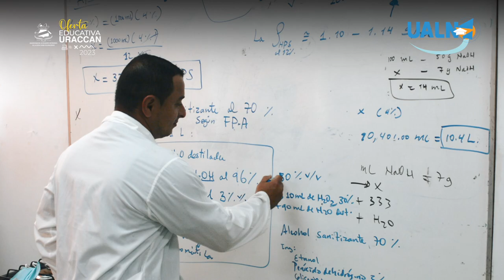Oferta Académica URACCAN en UALN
¡𝐌𝐚𝐭𝐫𝐢𝐜𝐮́𝐥𝐚𝐭𝐞 𝐲𝐚 𝐦𝐢𝐬𝐦𝐨!

URACCAN te invita a ser protagonista de tu propio crecimiento formativo, desde cualquier punto del territorio nacional

¡Inscríbete y estudia en línea con nosotros!

- 𝑨𝒅𝒎𝒊𝒏𝒊𝒔𝒕𝒓𝒂𝒄𝒊𝒐́𝒏 𝒅𝒆 𝒆𝒎𝒑𝒓𝒆𝒔𝒂𝒔 𝒄𝒐𝒏 𝒎𝒆𝒏𝒄𝒊𝒐́𝒏 𝒆𝒏 𝒃𝒂𝒏𝒄𝒂 𝒚 𝒇𝒊𝒏𝒂𝒏𝒛𝒂𝒔
- 𝑪𝒐𝒏𝒕𝒂𝒃𝒊𝒍𝒊𝒅𝒂𝒅 𝒑𝒖́𝒃𝒍𝒊𝒄𝒂 𝒚 𝒂𝒖𝒅𝒊𝒕𝒐𝒓𝒊́𝒂

🗣️ Detalles del proceso de matrícula e inicios de clases:

👩‍💻👨‍💻  Licenciatura en Administración de empresas con mención en banca y finanzas.

MSc. Diana Elisa Joyas Zamora

👩‍💻👨‍💻  Licenciatura en Contabilidad pública y auditoría

MSc. Maritza Haydeé Martínez

¡Estudia en línea con URACCAN!